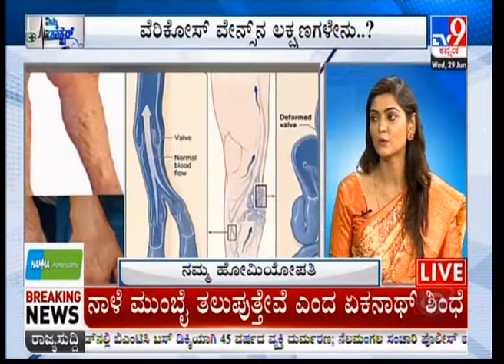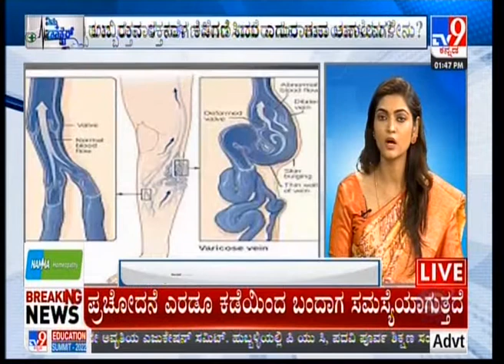Namma Homeopathy Dr Annapurna Varicose veins